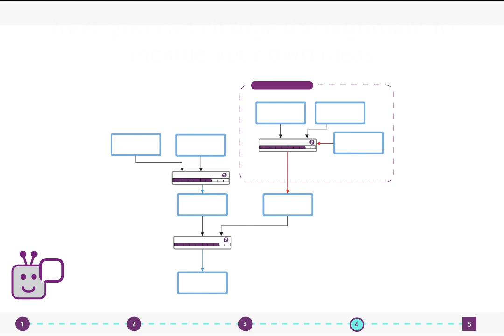Final Stage of a Lesson - Endoxa Learning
A short animation about the final stage of a lesson in the Endoxa Learning app.